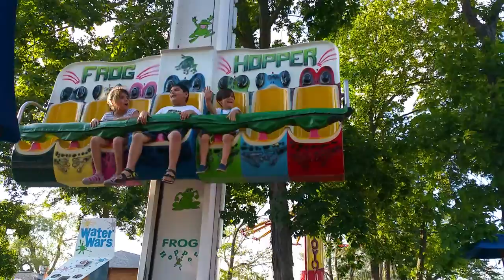Quassy Amusement Park Frog Hopper 2015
Kids riding the Frog Hopper at Quassy Amusement Park